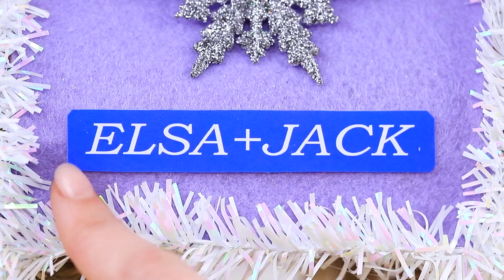艾尔莎和安娜的小技巧和工艺品 / 15个冰冻婚礼 DIY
安娜和艾尔莎正在为婚礼做准备！公主们会打扮成什么样子呢？ 快来我们的新视频看看吧

用品和工具：
• 热胶枪
• 丙烯酸涂料
• 剪刀
• 刷
• 线
• 装饰花
• 安娜的鞋
• 指甲油
• 装饰藤蔓和花瓣
• 缎带
• 发 泡 胶
• 干小麦
• 装饰草和灌木
• 竹棍
• 轻粘土
• 闪光
• 塑料冰柱
• 水钻
• 贴 纸
• 白色、蓝色和绿色薄纱
• 跳环的底座
• 不同尺寸的莱茵石
• 颈部装饰品
• 假皮毛
• 带莱茵石的附件链
• 艾尔莎的透明鞋子
• 黑色运动面料
• 白色运动面料
• 黑丝带
• 玩具雪橇
• 丁香毡
• 蓬松的装饰
• 花环与冰柱
• 珠
• 艾尔莎和杰克的打印图片
• 装饰雪花
• 雪花
• 水晶珠
• 熊形和雪花形硅胶模具
• 水
• 人造雪